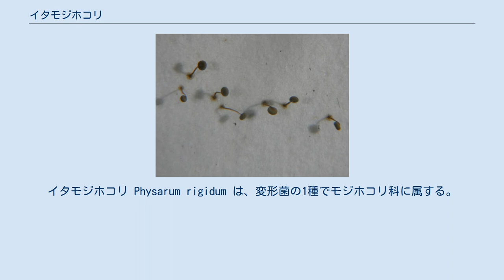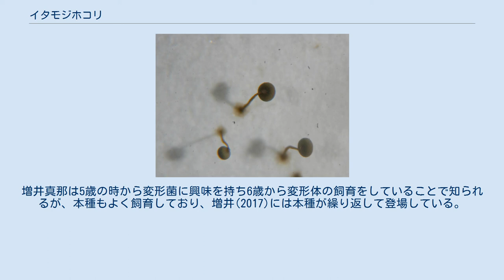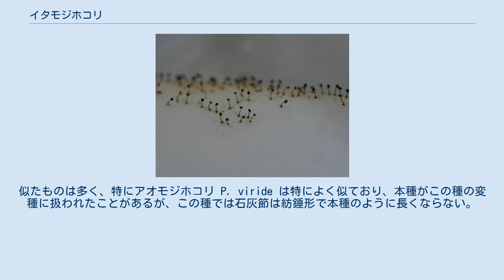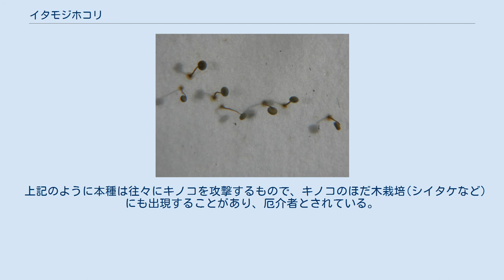イタモジホコリ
イタモジホコリ Physarum rigidum は、変形菌の1種でモジホコリ科に属する。
円盤状の子実体を細い柄の上につける。
 子実体は柄があって単子嚢体型（子実体が個々に独立している型）で群生して生じる。
子実体は高さ2mmまで。
子嚢はレンズ状の形をしているが、その上面はしばしば中央がくぼんでへそ状となっている。
表面の色は黄色からくすんだだいだい色だが、時に金色や銀色を呈する。
柄は上の方ではだいだい色から黄色だが基部ではより暗色になっている。
子嚢内部の構造としては、軸柱はなく、連結糸は長くてあまり分枝しない。
石灰節は長くてくさび形からさお型をしており、黄色からだいだい色をしている。
胞子は反射光の元では暗褐色に見え、表面には細かい棘が一面にあって、直径は10-12µm。
 変形体は黄色をしている。
条件が悪くなると固まって菌核を形成するが、飼育下で形成された本種の菌核を7年半保管して復活を確認した例がある。
この例では保管は冷蔵庫の野菜室であった由。
 春から秋に朽ち木やキノコの上に出現するもので、やや普通な種である。
時に大発生することが知られる。
また、キノコを摂食することがよく見られる。
キノコを栄養源とする変形菌はいくつか知られるが、本種はその代表的なものである。
 本種の変形体の飼育は容易で、モジホコリを培養する簡便な方法、濾紙上にオートミールを置いて育てるようなやり方で簡単に増殖する。
このような方法で培養できるものの内でも特に容易なものだという。
増井真那は5歳の時から変形菌に興味を持ち6歳から変形体の飼育をしていることで知られるが、本種もよく飼育しており、増井(2017)には本種が繰り返して登場している。
彼によるとイタモジホコリの変形体は『敏感で臆病なところがある』のだそうで、別種の変形体との接触をさせた実験で本種が逃げ出す様について『こういう気まぐれなところが、すごくイタモジっぽい』とのことである。
 さらに人工培地による培養もかなり早くに成功している。
一般に粘菌類の変形体を培養するのはそう簡単でなく、1968年時点で全変形菌の内の10%以下しか培養されていなかったが、それらはごくおおざっぱな方法でのものである。
培地中に餌になる生きた微生物、あるいはその死んだものを含まない培地での培養が成功していたのは有名なモジホコリ P. polycephalum を含む数種しかなかった。
そんな中でHenney & Henney(1968)は本種をグルコースやヘマチン、酵母エキスなどを含む培地で培養することに成功した。
この培地は酵母エキスなど天然の素材を使っているために完全な合成培地とは言えないが、Henry & Lynch(1969)はグルコースとビオチンの他数種のアミノ酸を含む完全な合成培地で本種などを培養することに成功している。
 本種の所属するモジホコリ属には非常に多くの種があり、萩原他(1995)には40種以上があげられている。
似たものは多く、特にアオモジホコリ P. viride は特によく似ており、本種がこの種の変種に扱われたことがあるが、この種では石灰節は紡錘形で本種のように長くならない。
また外見的には本種ほどには子嚢が平たくならず、上の面がへそ状にくぼむこともない。
萩原他(1995)ではこのほかに類似の種としてキカミモジホコリ P. flavicomum とベテルモジホコリ P. bethelii をあげており、石灰節の形で区別できるとしている。
 上記のように本種は往々にキノコを攻撃するもので、キノコのほだ木栽培(シイタケなど)にも出現することがあり、厄介者とされている。